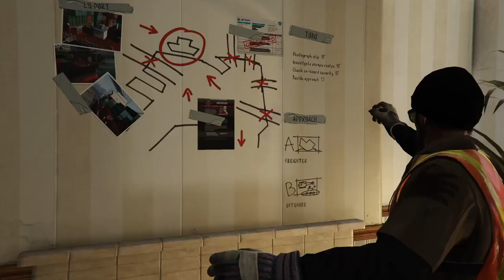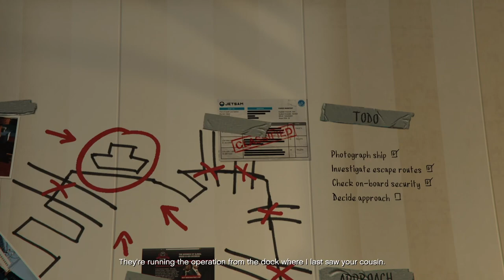GTA 5 PS5 Gameplay Story Mode | FRIENDS REUNITED | No Commentary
Part 4 of GTA 5 Remastered for the PS5. Gameplay walkthrough of the full game. Played with 1080p 60fps. No Commentary

This series will include all the main missions, almost all the strangers and freaks missions, all cutscenes, all characters like Michael, Franklin and Trevor. There will be 14 parts, after that the entire video will be online.

00:00 Friends Reunited
20:05 Nigel And Mrs. Thornhill
23:23 Fame Or Shame
40:28 Dead Man Walking
55:45 Scouting The Port

A new version, commonly referred to as "Expanded & Enhanced", was announced in June 2020. Released on 15 March 2022 for PlayStation 5 and Xbox Series X/S, it features technical enhancements and performance updates.